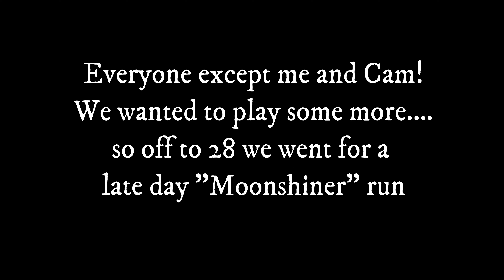Bonus: Yamaha MT 10 and Kawasaki Z900 Late Day Playing on Moonshiner Hwy 28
Bonus footage w me and @CameronRides playing at the end of a full day of riding!